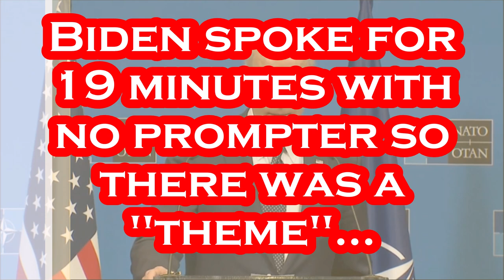Biden EMBARRASSES in Brussels - NATO Nightmare !!!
Per CBS News: President Biden said Thursday at a press conference in Brussels that NATO is united amid the conflict in Ukraine. Russian President Vladimir "Putin was banking on NATO being split," Mr. Biden said in the whirlwind press conference. "NATO has never, never been more united than it is today." Mr. Biden also said he supported expelling Russia from the G20, the group of the 20 biggest economies in the world, but conceded "that depends on the G20." Mr. Biden's comments came only hours after an emotional plea by Ukrainian President Volodymyr Zelenskyy, who told NATO leaders that if there isn't more invention from Europe, the Russian invasion will spread to Poland, a NATO country. Zelenskyy asked that the alliance provide "effective and unrestricted" support to Ukraine, including any weapons the country needs to fend off the Russian onslaught. Mr. Biden responded Thursday by announcing the U.S. will send $1 billion in humanitarian aid, on top of the $2 billion in aid his administration has provided since he came into office. Mr. Biden also said the U.S. would welcome up to 100,000 Ukrainians to help alleviate the refugee crisis in Europe. European Union leaders summit amid Russia's invasion of Ukraine, in Brussels. European Union nations, meanwhile, on the eve of meeting with Mr. Biden, pledged another $550 million in military aid for Ukraine. NATO allies have agreed to provide cybersecurity assistance and equipment to help protect Ukraine against biological, chemical, radiological and nuclear threats, NATO Secretary General Jens Stoltenberg said Thursday. But he reiterated that NATO will not put boots on the ground in Ukraine. "We have a responsibility to prevent this conflict from becoming a full-fledged war in Europe involving not only Ukraine and Russia but NATO allies and Russia," Stoltenberg said. "That would be more dangerous and more devastating." Four new NATO battlegroups are deploying to Hungary, Slovakia, Romania and Bulgaria — Mr. Biden said in a statement that their deployment "is a strong signal that we will collectively defend and protect every inch of NATO territory." He added that by the time NATO leaders meet for their next summit in June, "we will develop plans for additional forces and capabilities to strengthen NATO's defenses," in order to ensure NATO is prepared for "any challenge" in what is a "new and more dangerous security environment." The gathering of NATO allies was taking place soon after the State Department formally assessed that Russia has committed war crimes against Ukraine, and as Russian forces struggle to make military progress, defying initial expectations of a swift conquest of the country. Russia has been hammering southern Ukraine with air and artillery strikes, trying to seize a swath of ground to create a land corridor between the occupied Crimean Peninsula and Russian territory.

Gettr - @Mr_Burgandy